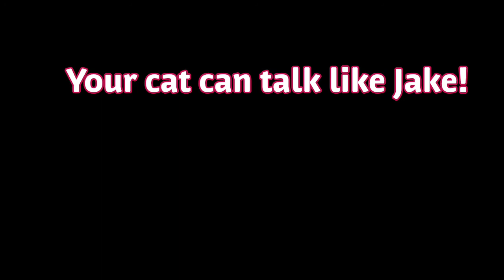Jake is All Done!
Jake the rescue cat uses AIC buttons to talk to his humans. Link to buttons in bio.